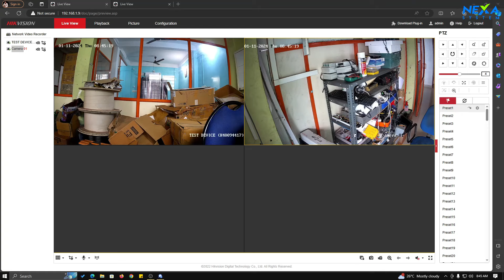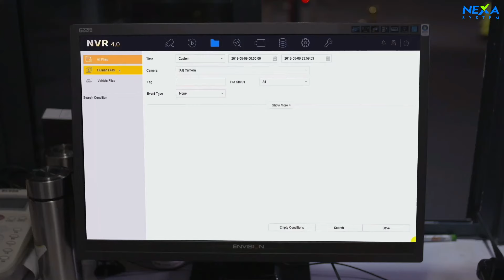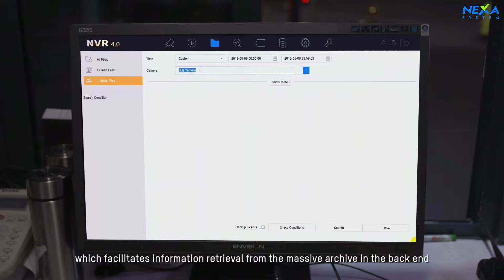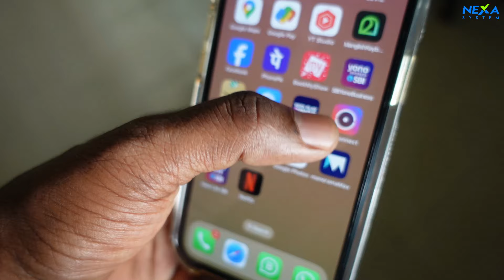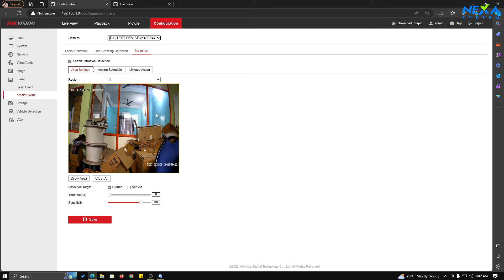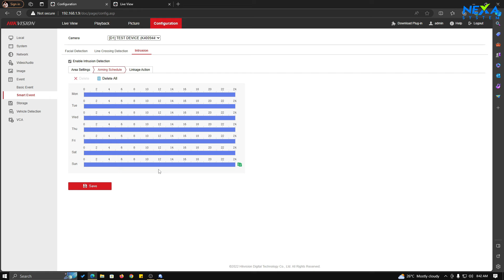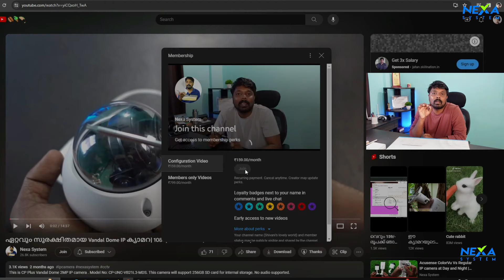CCTV camera buying guide | ഏതെങ്കിലും ക്യാമറ വാങ്ങുന്നതിനു മുമ്പ് ഇതൊന്നു കാണു⛳️ Nexa System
CCTV camera buying guide.